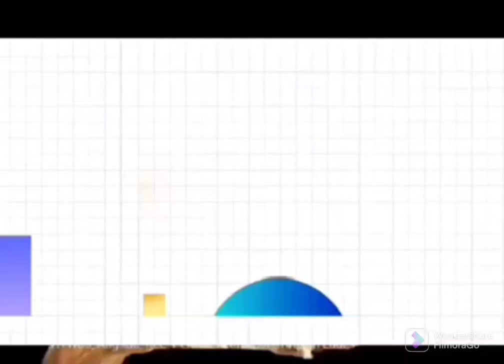Keaneka Ragaman Jawaban Pendaftar Setelah Tahu Estimasi Keberangkatannya.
Info Haji 2022 Terbaru Hari Ini  4.429 Jemaah dan Petugas Haji Indonesia Akan Bertolak Ke Arab Saudi

Kedatangan Jamaah Haji Di Makkah Kloter 5 Embarkasi Surabaya | Berita Haji 2022

nfo Keberangkatan Haji 2022 Terbaru Hari Ini 3.249 Jamaah Akan Bertolak Ke Arab Saudi

Info Keberangkatan Jamaah Haji Hari Ini 15 Juni 2022 | Media Center Haji PPIH Pusat

Info Haji 2022 Terbaru | 1.300 Jemaah Indonesia Menempati Hotel Bintang 5 di Madinah

Info Keberangkatan Jamaah Haji 2022 Hari Ini 14 Juni 2022 | Berita Haji 2022

Kabar Haji 2022 | Bak Pengantin, Jemaah Haji Indonesia Tiba di Makkah Disambut Sukacita

Jamaah Haji Asal Indonesia Tak Kuasa Menahan tangis Setelah Melihat Ka'bah | Ibadah Haji 2022

Info Haji 2022 Hari Ini | Jemaah Calon Haji Kloter Pertama Sudah Tiba Di Tanah Suci Madinah

Kabar Haji 2022 Hari Ini | Pelepasan Jamaah Haji Kloter I Dari Embarkasi Surabaya Menuju Madinah

Kabar Haji 2022 Hari Ini - Jamaah Haji Kloter I Asal Tuban Tiba Di Asrama Haji Sukolilo Surabaya